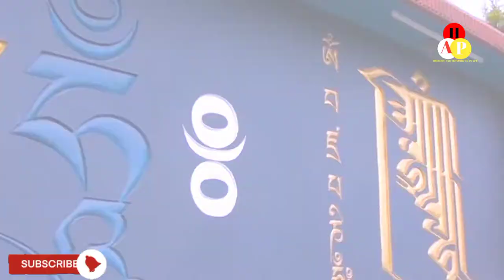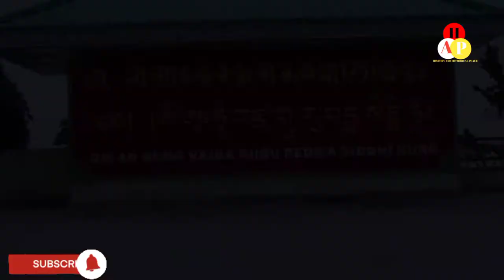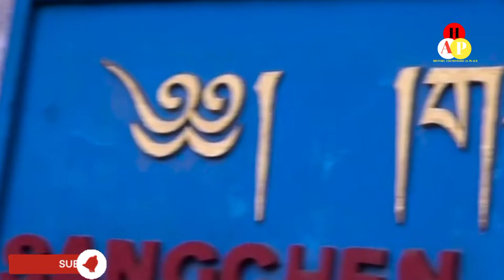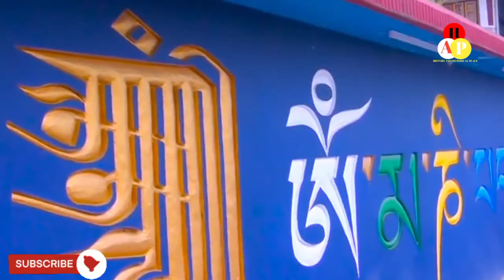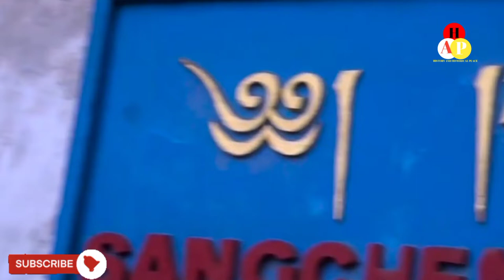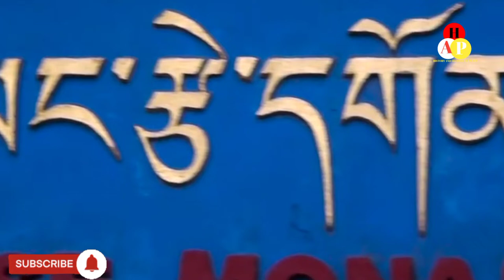STORY OF Rabdentse || Ancient Capital of Sikkim | History of Rabdetse Sikkim || Rabdentse Ruins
Rabdentse was the second capital of the former Kingdom of Sikkim from 1670 to 1814. The capital city was destroyed by the invading Gurkha army and only the ruins of the palace and the chortens are seen here now. However, the ruins of this city are seen close to Pelling and in West Sikkim district in the Northeastern Indian state of present-day Sikkim; Pemayangtse Monastery is one of the oldest monasteries in Sikkim which is close to the ruins. From the vantage point of this former capital, superb views of the Khanchendzonga ranges can be witnessed. This monument has been declared as of national importance by the Archaeological Survey of India.It was first established in 1670 by the 2nd Chogyal Tensung Namgyal son of the 1st Chogyal Phuntsog Namgyal by shifting from the first capital of Yuksom that was consecrated in 1642.

The Rabdentse ruins are part of Buddhist religious pilgrimage circuit starting with the first monastery at Yuksom known as the Dubdi Monastery, followed by Norbugang Chorten, Tashiding Monastery, the Pemayangtse Monastery, the Sanga Choeling Monastery, and the Khecheopalri Lake.

source:wikipedia